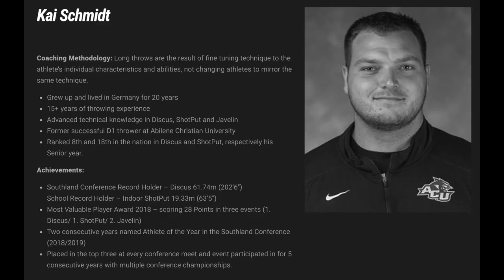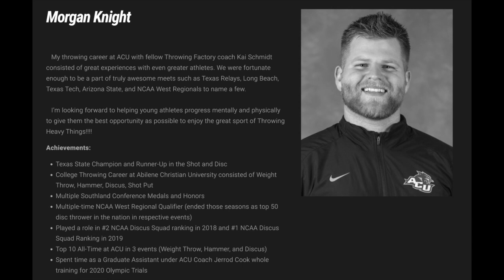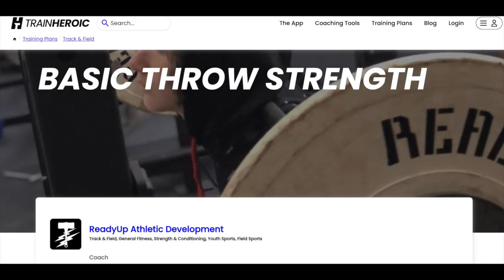Talk'n Throws with Erich Sullins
Talk'n Throws with Erich Sullins-  Currently ranked 56th in the world in hammer, Velassa sponsored athlete, made the top 7 at USATF 2023 Championship with a mark of 72.29, PR in Hammer 74.56,  Graduate of University of Arkansas 2021, Graduate of Arlington Lamar High School in Arlington Texas.